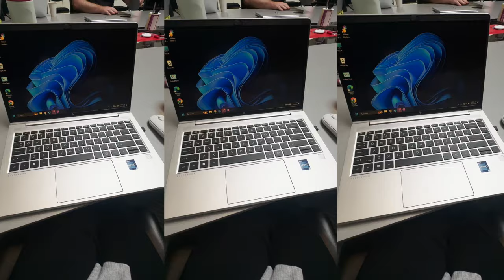what i eat in a week working 9-5 ‧₊˚ ⋅ 𓐐𓎩 ‧₊˚ ⋅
one of the most fun work weeks I've had so far filled with so much food & some homecooked meals!